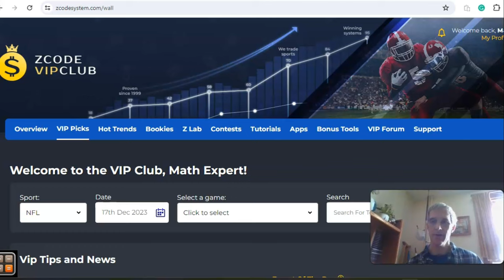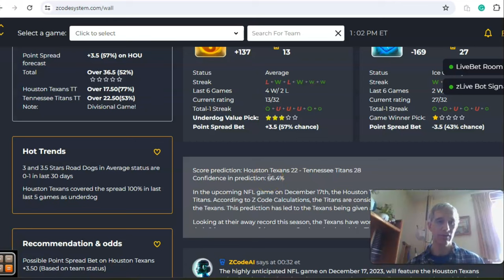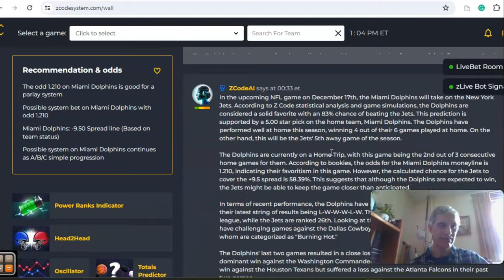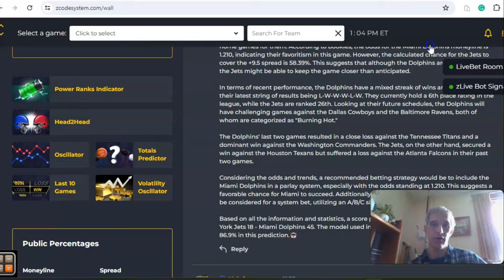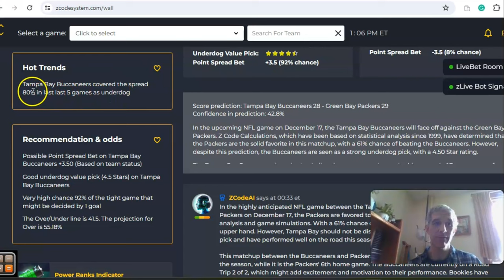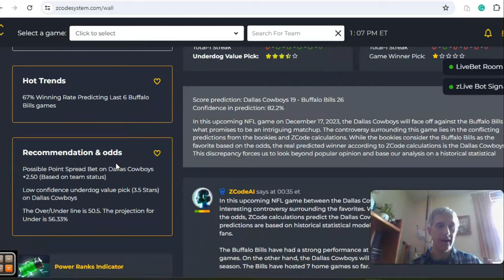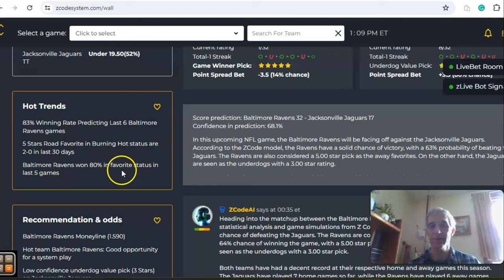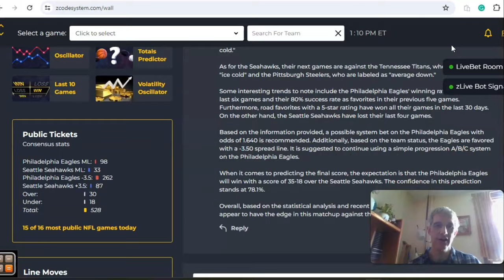NFL Picks Week 15: Bills host Cowboys in headlined matchup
The NFL season has reached the home stretch and playoffs positions and seedings are still up in the air. There are several key matchups for week 15 with the Bills hosting the Cowboys the featured game.